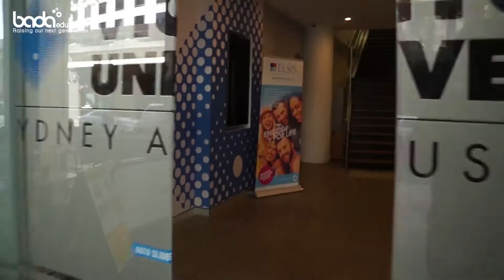gowithbada x ELSIS : 호주에서 합리적인 랭귀지 스쿨은? ELSIS!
타 영어학원에 비해 수업 이외에
다양한 액티비티  활동으로
외국인 친구들을 사귀는데도 굳굳!

엘시스에 대해 더 알고 싶다면?

ACU 입학 상담 및 문의
카카오톡에 '바다유학' 친구추가